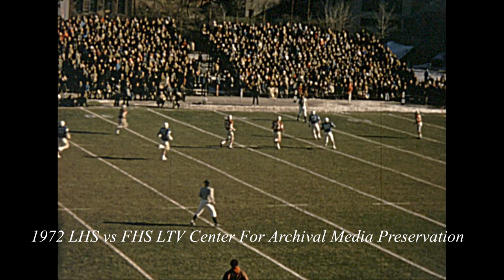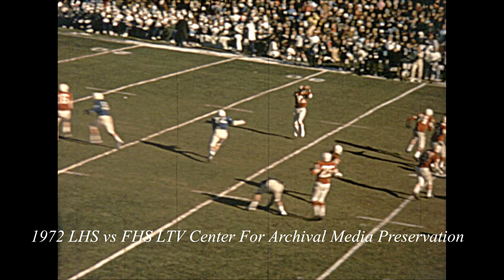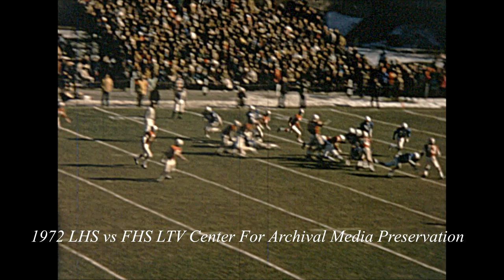1972 LHS vs FHS Watermark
1972 LHS vs FHS Thanksgiving Game Wathermark